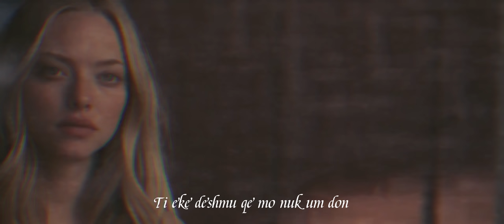Marseli ft Esati & Juna-KATILE(prod.UNIK Beatz)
Listen and watch the latest music video from Marseli

🎵 Music Produced by:UNIKBeatz
🎵 Lyrics by: MARSELI&ESATI
🎵 Mix & Master by: ALBOS
Executive Producer: MARSELI
Video : BigBrend
Published : Marseliofficial